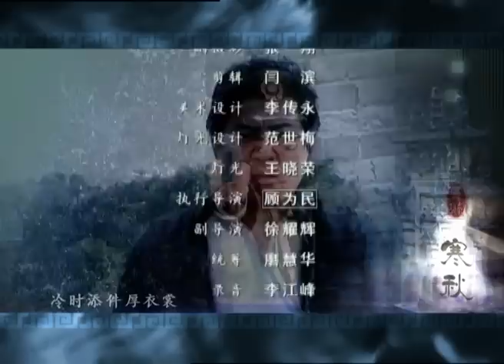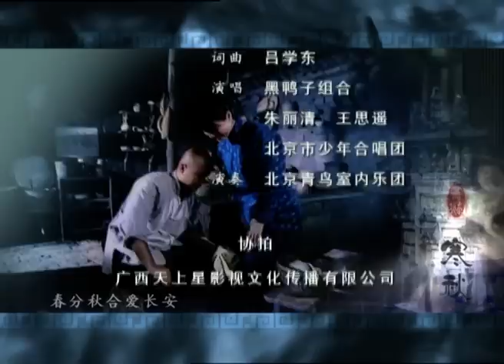寒秋21（主演：赵毅，王子文，王凯，丁勇岱，徐正运，陈楚翰）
片  名：寒秋
集  数：24集